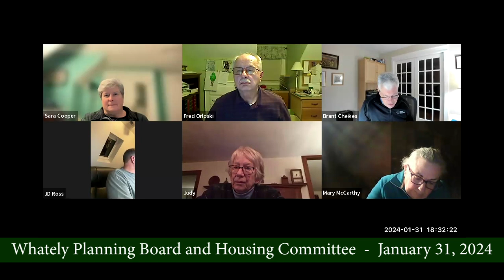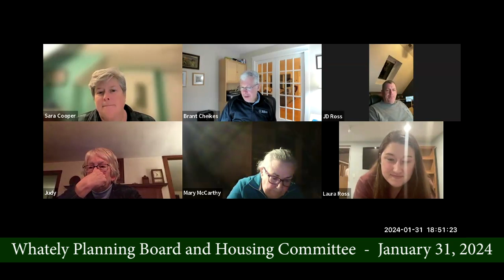Planning Board & Housing Committee Joint Meeting - January 31, 2024